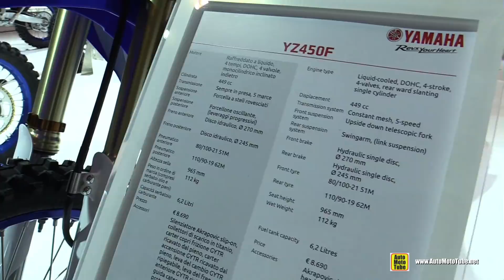2018 Yamaha YZ450F - Walkaround - 2017 EICMA Milan Motorcycle Exhibition